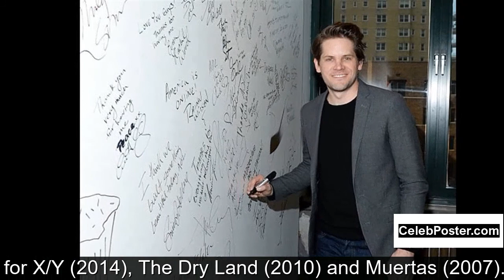Ryan Piers Williams biography